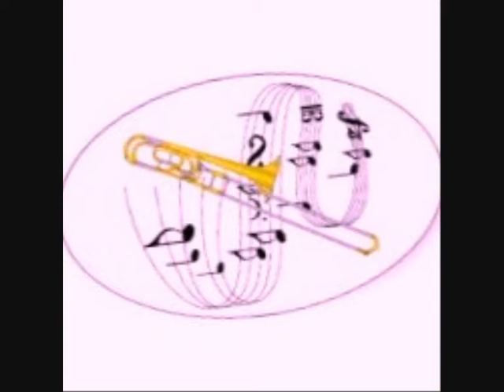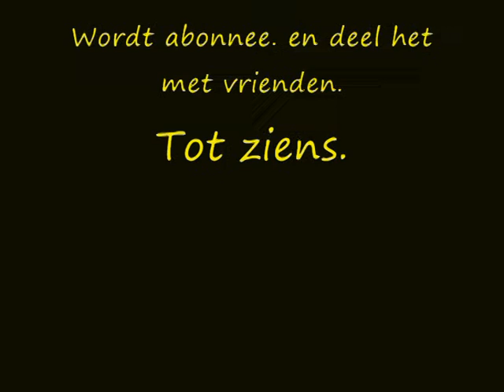Sax Section Eenmansorkest Peter Swaanen ''Gewoon leuke liedjes''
Sax Section.  Eenmansorkest Peter Swaanen. Voor de betere song luistert u naar Muziekstation ''Gewoon leuke liedjes''.
U kunt luisteren naar prachtige instrumentale muziek, geschreven en gespeeld door Peter Swaanen.  U kunt ook luisteren naar Nederlandstalig - Country - Oldies - Pop en nog veel meer.